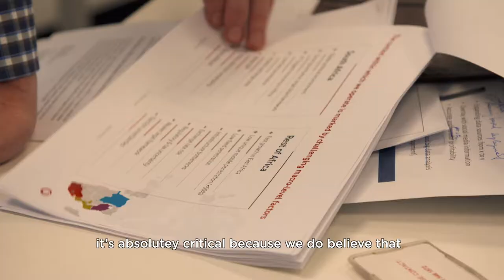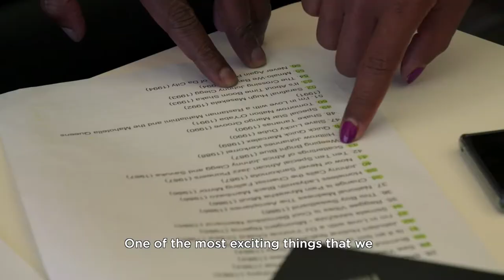Vodacom: For a better world of work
Vodacom strive to create a working environment where their people thrive, are nurtured and fulfill their potential. See why Vodacom are able to engage and retain the best-in-class talent. Learn more about the Top Employers Certification Programme